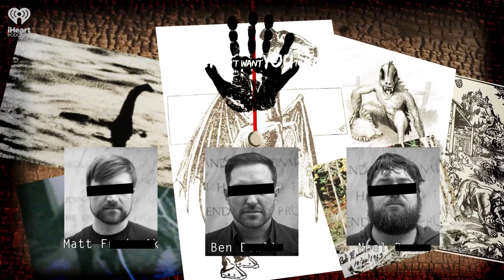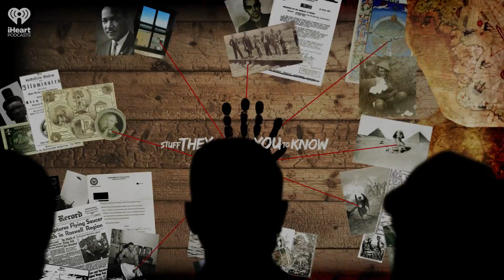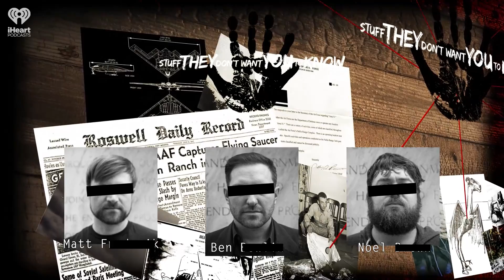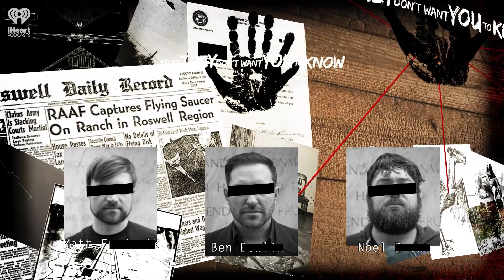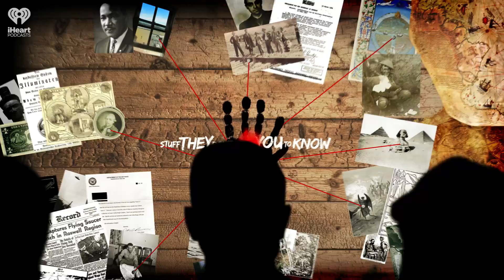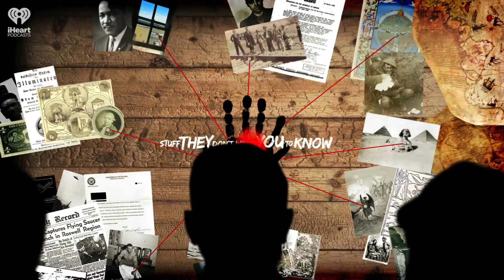Charles F. McGonigal: FBI | STUFF THEY DON'T WANT YOU TO KNOW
Today's tale is the stuff of award-winning fiction and counterintelligence nightmares: What would you do if you learned one of the nation's top intelligence professionals had joined the other side? Join Ben, Matt and Noel as they dive into the strange, disturbing case of Charles F. McGonigal.